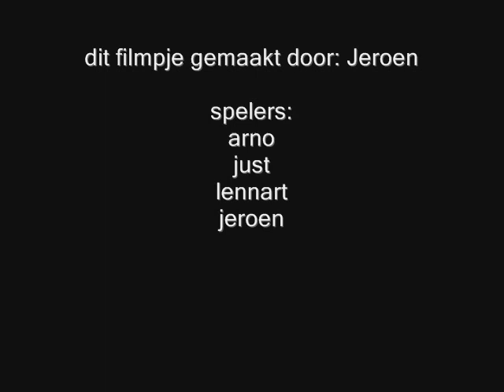nederlands film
opdracht nederlands